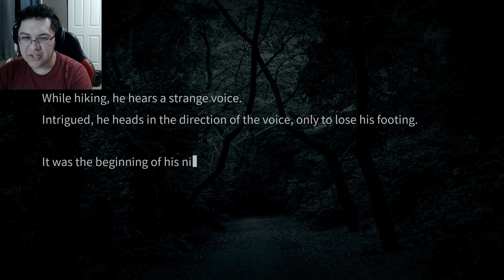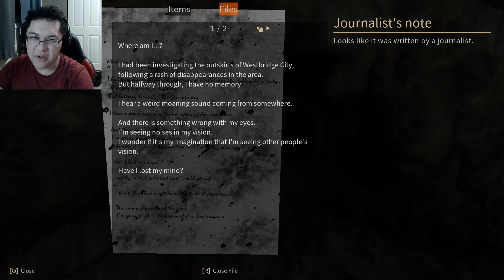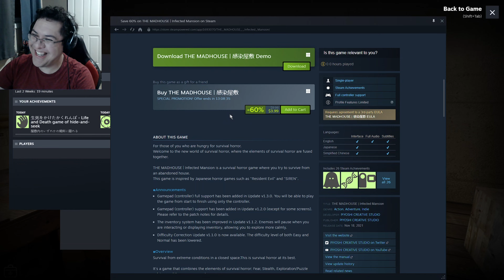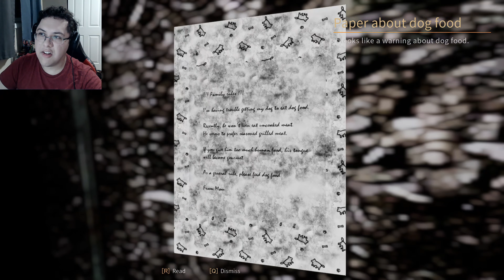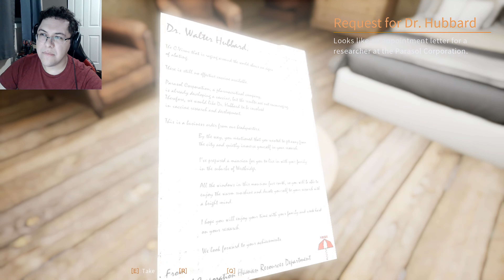THE MADHOUSE Infected Mansion Where You Get Kidnapped into a Mansion of Human Experimentation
A new virus has spread across the world and in the suburbs of Westbridge City there have been a series of mysterious disappearances. Meanwhile, the protagonist slips and falls during a hike in the mountains outside of town and gets knocked out in the process but then awakes in the courtyard of an abandoned mansion.

What awaits inside this abandoned mansion is far more dangerous and terrifying than anyone could ever imagine.